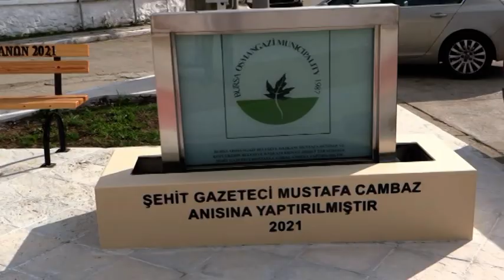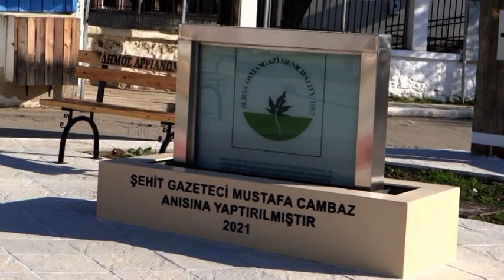Batı Trakya'ya yapıldı Atina'da Parlamentoya taşındı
Yunus Emre’nin “Bir Gönül Yapamazsan, Yıkıp Viran Eyleme” sözlerinin yer aldığı “Kardeşlik” çeşmesi ve 15 Temmuz şehidimiz Mustafa Cambaz’ın anısına yaptırılan çeşme ve anıt soru önergesi olarak Yunanistan Parlamentosu’na taşındı.